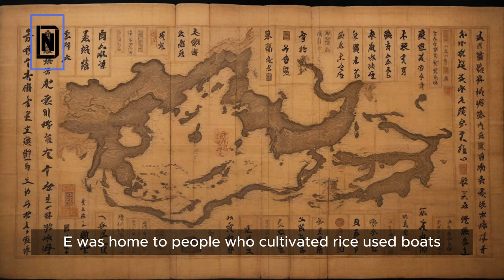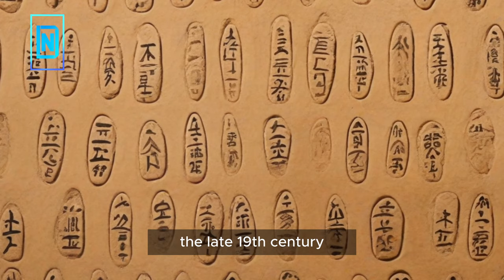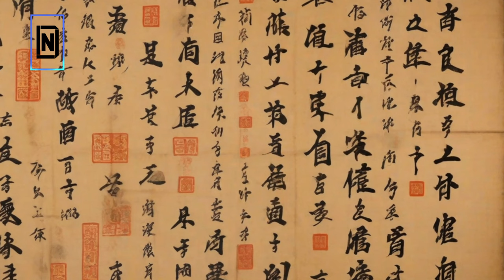Legacy of Ancient China: Unraveling History's Tapestry of Civilization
Legacy of Ancient China: Unraveling History's Tapestry

Step into the vast realm of time and immerse yourself in the awe-inspiring narrative of Ancient China, where the harmonious interplay of tradition and innovation has sculpted a legacy that resonates across centuries. Our YouTube channel is your gateway to an enthralling expedition through the annals of Chinese history, a narrative woven with the threads of dynasties, philosophical wisdom, groundbreaking inventions, and cultural marvels.

Embark on a remarkable voyage as we unfurl the diverse chapters of China's historical saga. From the mythical origins of ancient dynasties along the Yellow and Yangtze Rivers to the grandeur of the Great Wall and the Forbidden City, our channel unveils the captivating story of a civilization that transitioned seamlessly between the ancient and modern worlds.

Traverse through pivotal epochs, exploring the Xia, Shang, Zhou, Qin, Tang, Song, Ming, and Qing dynasties, unearthing the essence of their triumphs, cultural grandeur, and eventual decline. Witness the profound impact of Chinese innovations such as paper, printing, and the compass, while delving into the enduring philosophical legacies of Confucianism, Daoism, and Legalism that continue to shape societal values globally.

The essence of this channel goes beyond mere historical exploration; it serves as a gateway to a timeless odyssey. Uncover the Mandate of Heaven's significance, the intricate feudal system of the Zhou Dynasty, and the vibrant intellectual ferment during the Eastern Zhou period. Follow the legacy of the Warring States Period, where the teachings of eminent philosophers like Confucius, Laozi, and Sun Tzu shaped the essence of governance and strategic thought.

Marvel at the artistic and cultural achievements of the Zhou Dynasty, echoing through the ages in literature, music, and bronze casting, embodying a society rich in artistic expression and innovation. Witness the evolution of a society rooted in grace, harmony, and respect for nature, reflecting the intrinsic value placed on balance in life.

As modern China embraces its historical roots with reverence, connecting to ancient traditions, sites, and practices, our channel encapsulates the vibrant continuum between China's past and future. Chinese culture's richness is evident in its global impact, from traditional medicine and agricultural techniques to technological innovations and art, influencing a connected world.

The trajectory of China's future promises to have a substantial impact on the global landscape. With its economic growth, technological advancements, and global initiatives, China's influence extends far beyond its borders, shaping a more interconnected and collaborative global community.

Join us on this captivating journey, where the significance of Ancient China's history is celebrated as a testament to human innovation, resilience, and the pursuit of knowledge. Your engagement and enthusiasm illuminate this exploration, enriching our collective understanding of this profound heritage.

Dive deeper into historical sagas and knowledge from around the world and keep discovering the echoes of eternity that resonate through the legacy of Ancient China.